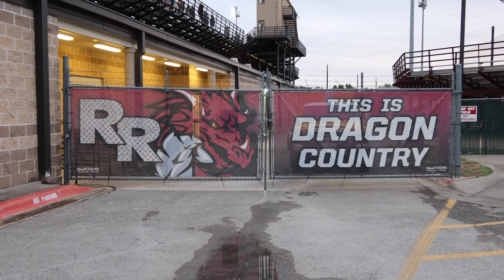Homecoming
DnV LaLaLand
269 S. Beverly Dr. #495